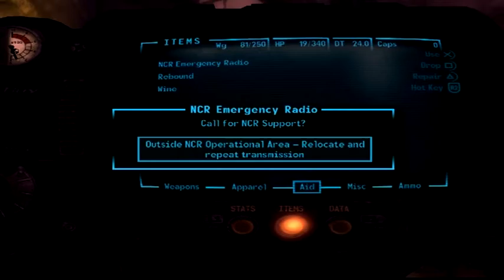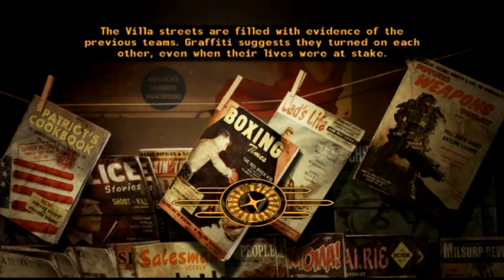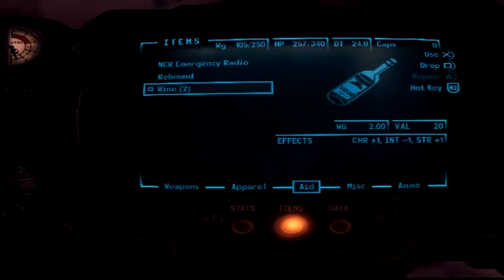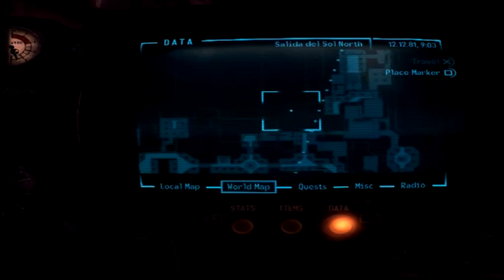Fallout New Vegas: Dead Money Walkthrough Episode 5 [PS3 - No Commentary]